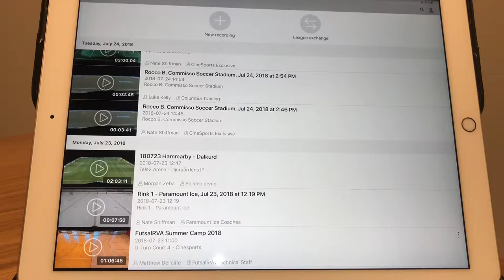Paramount Ice Hockey using Spiideo for video recording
CineSports is the North American provider of Spiideo. This rink is a 4 camera setup. All camera synchronize with each other allowing you to change cameras angles during a live recording.